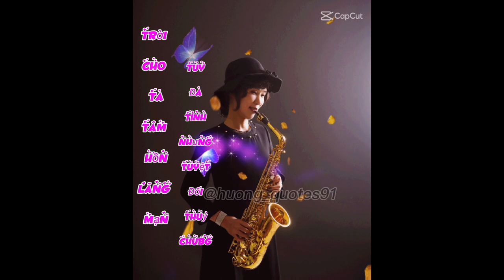Cover 애간장 가수 (임보라) Alto Saxo